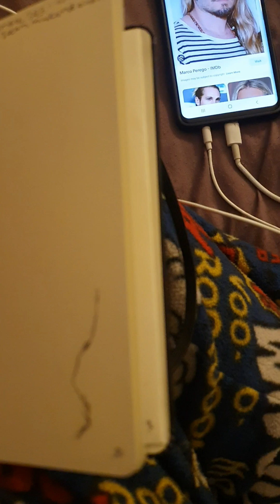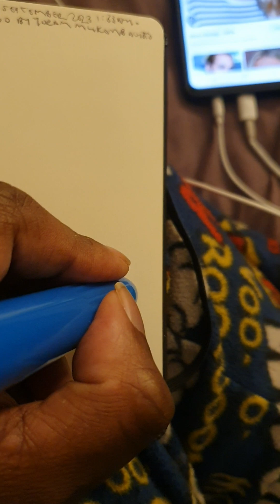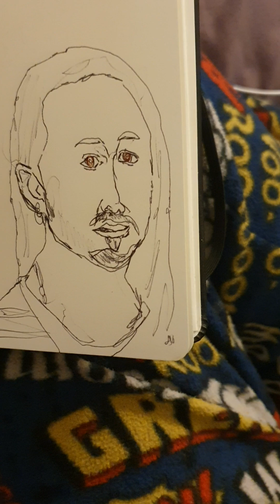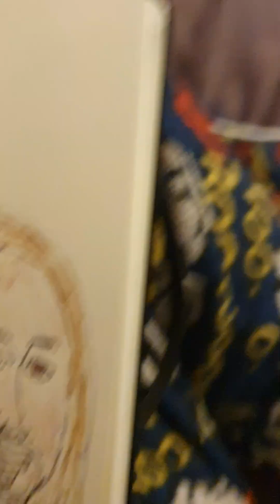How To Draw Marco Perego Drawings By Yoram Mukombachoto Volume 4 Page 80 Marco Perego